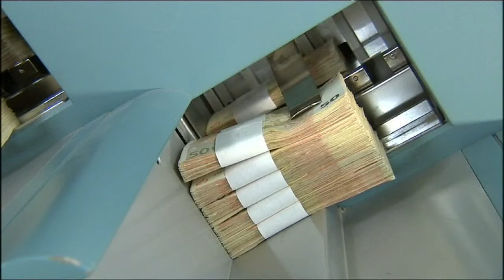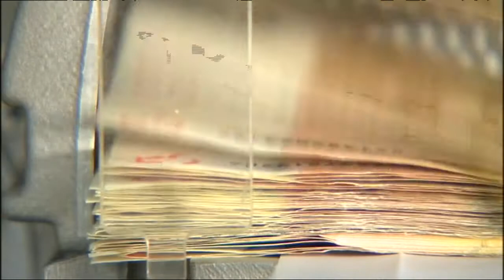Τα ακριβότερα αεροδρόμια στον κόσμο έχει η Κύπρος